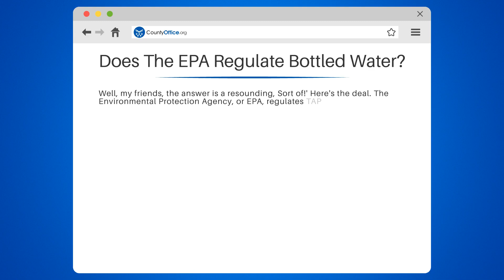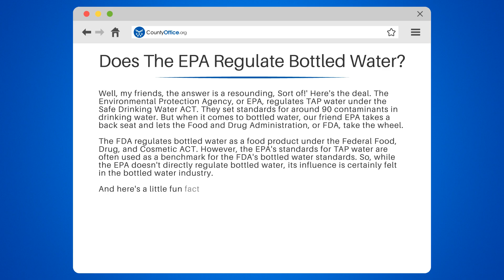Does The EPA Regulate Bottled Water? - CountyOffice.org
Does The EPA Regulate Bottled Water? Ever wondered about who regulates the bottled water you drink? In this enlightening video, we delve into the roles of the Environmental Protection Agency (EPA) and the Food and Drug Administration (FDA) in regulating bottled water.

We begin by discussing the EPA's role in regulating TAP water under the Safe Drinking Water ACT, setting standards for around 90 contaminants. But when it comes to bottled water, the FDA takes the lead, regulating it as a food product under the Federal Food, Drug, and Cosmetic ACT.

Interestingly, the FDA's regulations for bottled water only apply to those sold across state lines. Bottled water sold within the same state falls under the jurisdiction of that state's own health department.

Whether you're a health-conscious consumer or a student studying public health, understanding the regulation of bottled water is crucial.